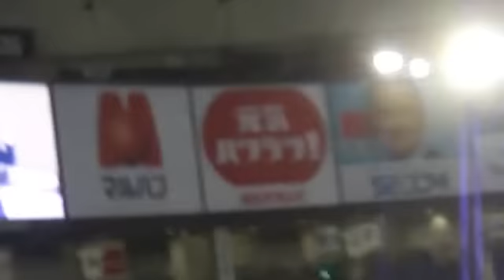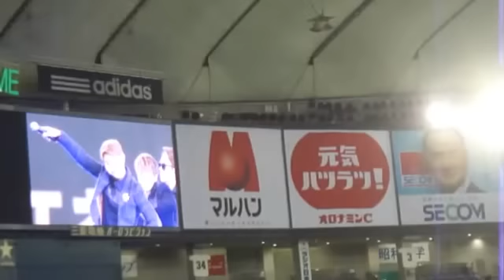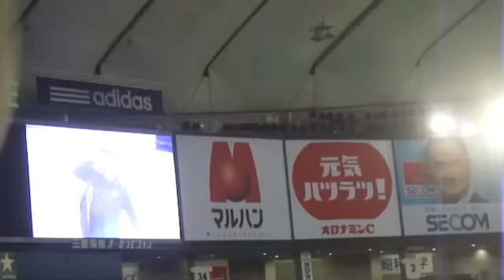121124 b2st shock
日韓野球